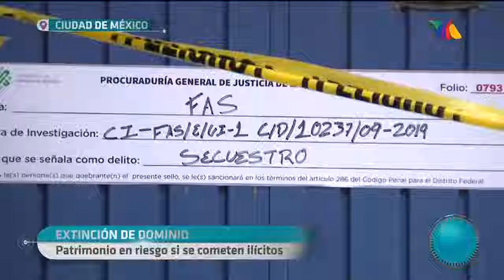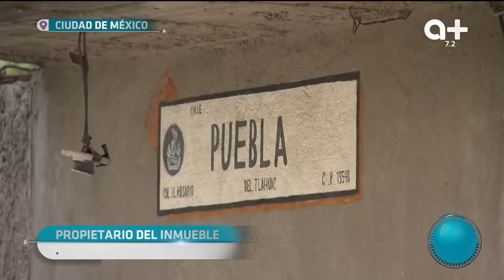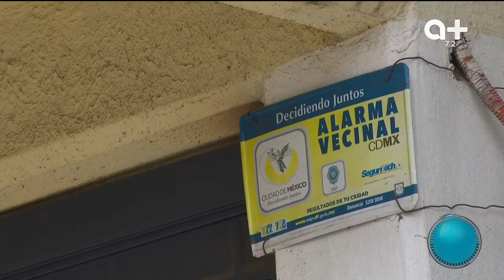Extinción de dominio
¡Extinción de dominio! Hombre renta su casa y el inmueble fue utilizado para realizar delitos.